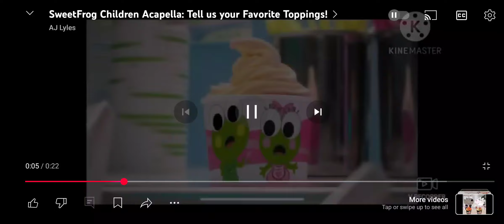sweet frog acapella children